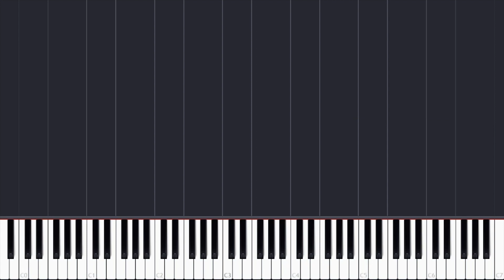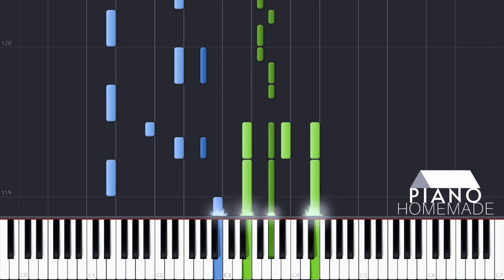Part Time Musicians - Vacation Time (Ost.ฟรีแลนซ์) | Piano Tutorial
พาร์ทไทม์ มิวสิคเชียนส์ - Vacation Time | Thai Version
Performed by : Stamp & Violette

Outro: POLYCAT - มันเป็นใคร